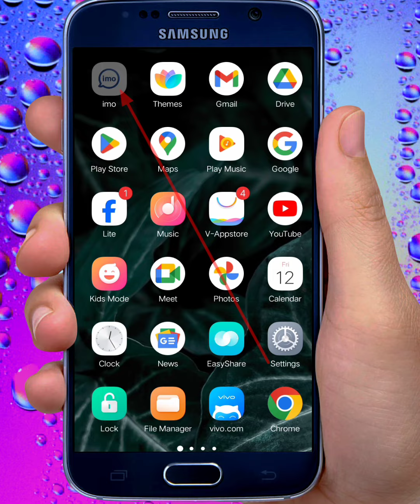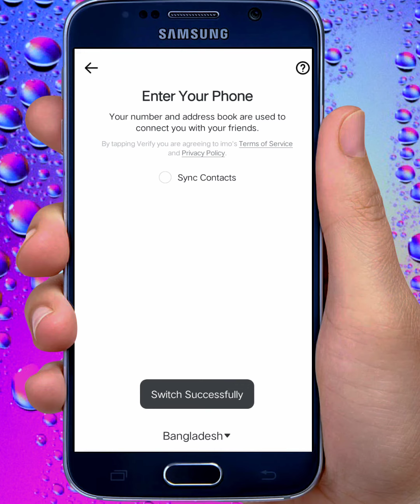এক মোবাইলে ৫টি ইমু একাউন্ট | ইমুতে একাধিক আইডি | how to Multiple ID is use imo | Switch imo account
Imo is known as a common app for video calling because most of the people use Imo app for video calling Keeping this in mind the company has brought their new feature of multiple IMO accounts in one phone

They will be given the opportunity to login to multiple imo accounts on one mobile Due to the addition of this feature they will be able to login to their personal accounts safely and conveniently on one mobile This facility has been developed keeping in mind those who are imo users